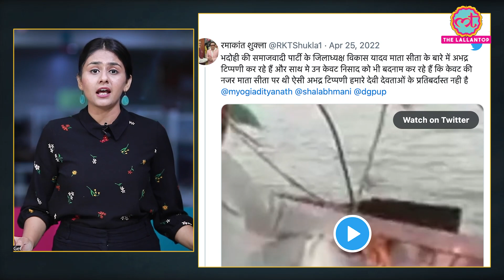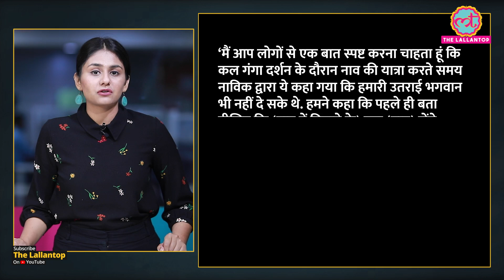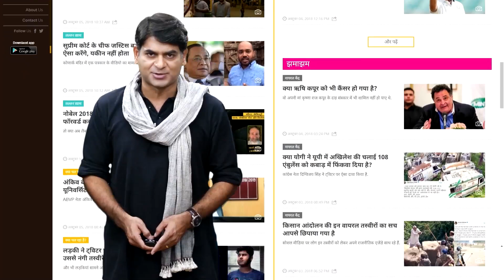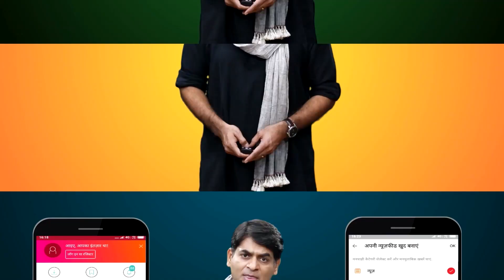Sita पर कथित आपत्तिजनक बयान देकर SP नेता Vikas Yadav सोशल मीडिया पर दौड़ाए गए, अब माफी मांग रहे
The matter of alleged indecent remarks by a Samajwadi Party leader about Goddess Sita has gained momentum. The name of the leader is Vikas Yadav. In Uttar Pradesh's Bhadohi, SP is the district president. A video of Vikas Yadav has gone viral. It is alleged that in this video he has given an objectionable statement about Sita. Vikas Yadav has apologized after the video went viral.